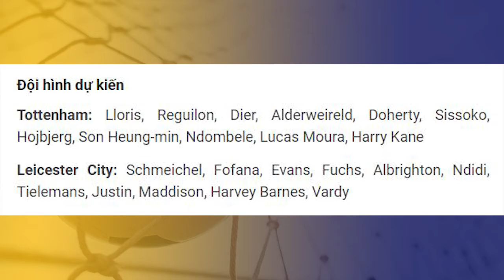Nhận định Soi Kèo bóng đá Tottenham vs Leicester City, 21h15 ngày 20/12, vòng 14 Ngoại hạng Anh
Tottenham sẽ tiếp đón Leicester City trên sân nhà trong trận đấu thuộc khuôn khổ vòng 14 Ngoại hạng Anh. Sau thất bại ở vòng 13, Gà trống chỉ đang hơn Leicester City đúng 1 điểm và chắc chắn, thầy trò huấn luyện viên Mourinho sẽ không muốn tiếp tục đánh rơi điểm số trong cuộc chạm trán này.